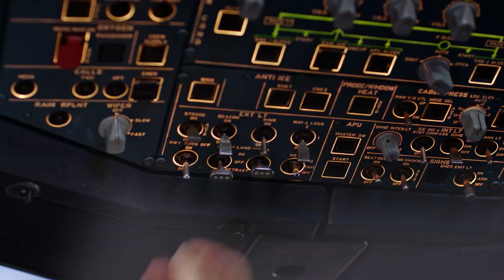70ème anniversaire de Tunisair